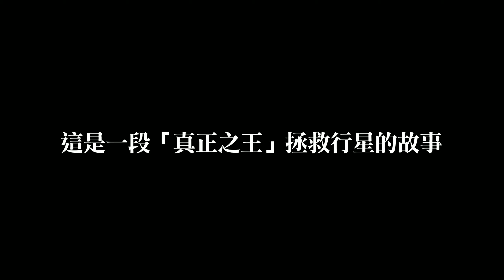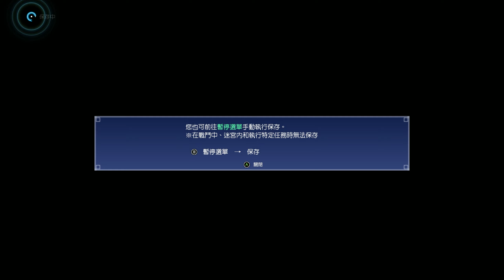Final Fantasy XV Windows Edition (1)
[Special K] FFXV Performance Fixes